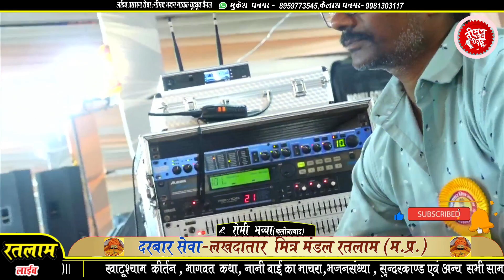हिम्मत रख,भरोसा रख | रोमी भैया न्यू भजन | रतलाम लाइव | romi bhaiya ke khatushyam bhajan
कृपया अभी तक आपने  चेंनेल को सब्सक्राइब नहीं किया हो  तो  ,आज ही सब्सक्राइब कर के नोशफिकेशन🔔 ऑन कर ले  ताकि इस प्रोग्राम व् आने वाले सभी प्रोग्राम का लाइव प्रसारण  का आनंद ले सको 🎥🎥
Facebook Group (फेसबुक ग्रुप (नीमच भजन गायक/Neemuch Bhajan Gayak )को ज्वाइन करे)
⚠ नॉट - नीमच भजन गायक/Neemuch Bhajan Gayak  यूट्यूब चैनल पर